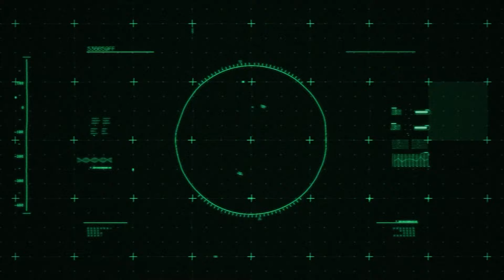Hamas's Deep Infiltration Of Europe & Canada's Diplomatic Rift With India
In this episode of The PDB Afternoon Bulletin:

• First, a disturbing new report reveals how a massive network of Hamas-affiliated officials and activists infiltrated Europe, leveraging charities and nonprofits to fundraise and lobby on behalf of the terrorist group.

• Then, Canada and India are having a major diplomatic rift after Prime Minister Justin Trudeau expelled India’s top diplomat and five other officials, accusing them of involvement in a campaign to threaten and assassinate Sikh activists living in the country.

To listen to the show ad-free, become a premium member of The President’s Daily Brief by visiting PDBPremium.com.